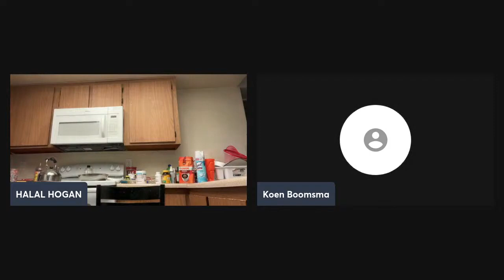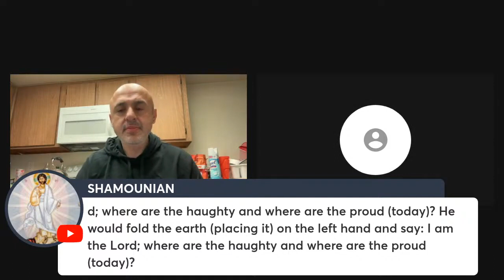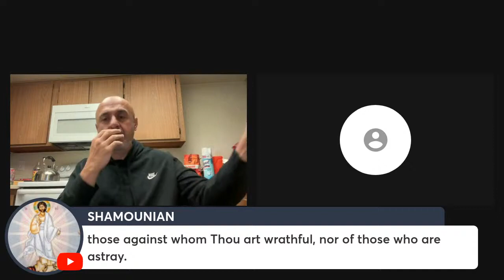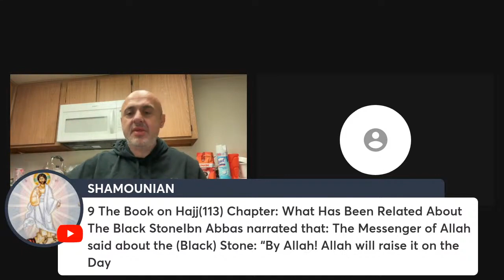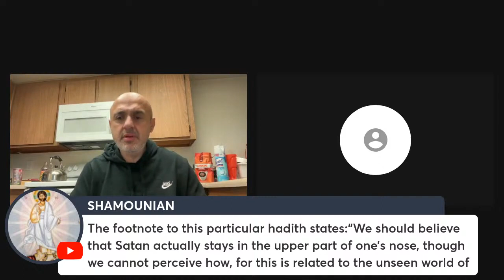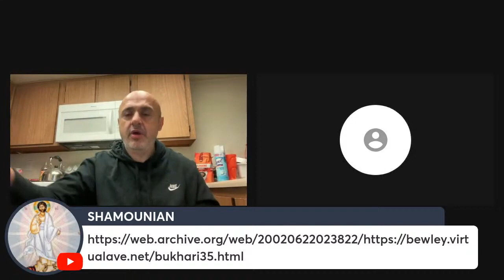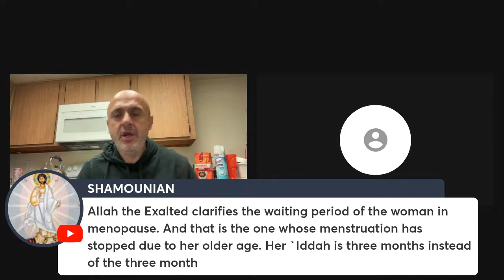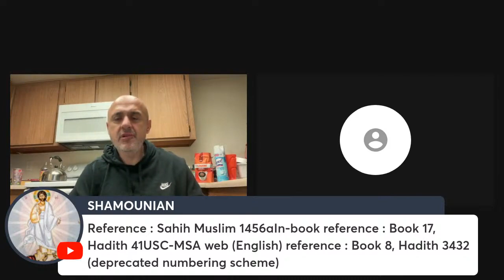SHAMOUNIAN (January 24, 2024) DEBATE WITH A MUSLIM "REVERT"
Catch Sam Shamoun live in his own channel @shamounian